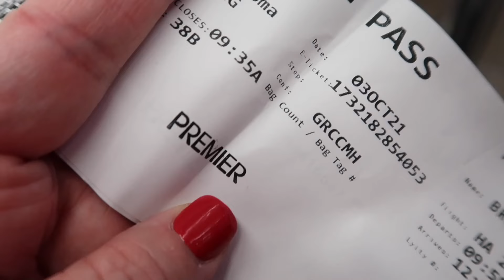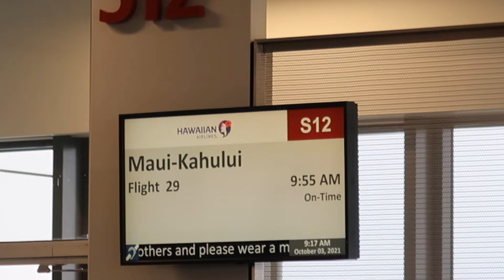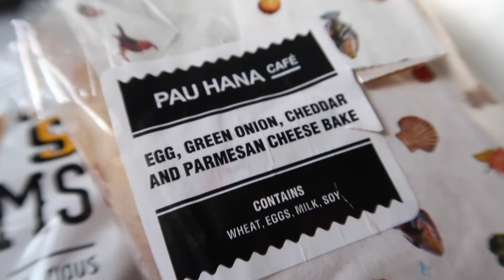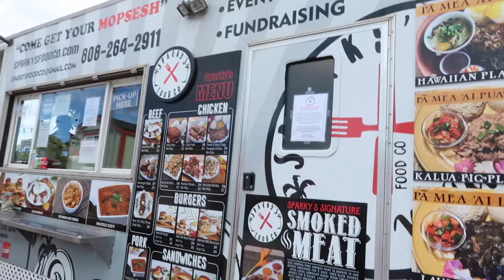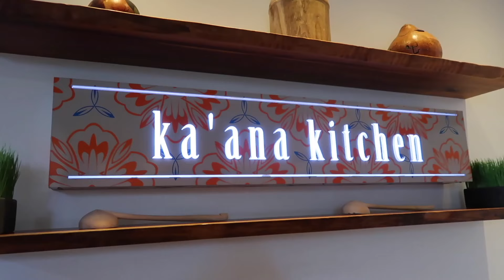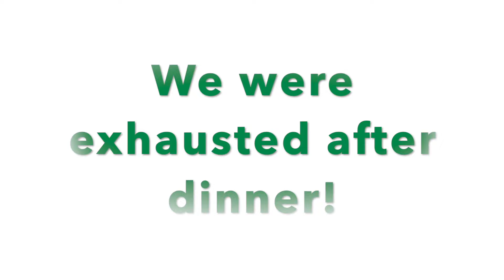MAUI, HAWAII FOR OUR 20TH ANNIVERSARY | GOING TO MAUI FOR OUR 20TH ANNIVERSARY | MAUI, HAWAII 2021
FETCH APP -2000 BONUS points w/ REFFERAL CODE:
5KKJA